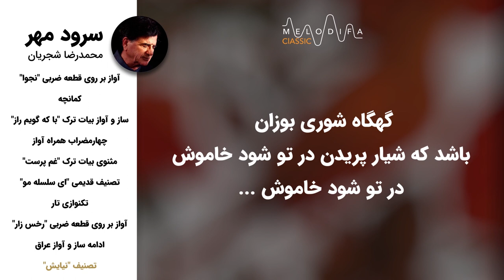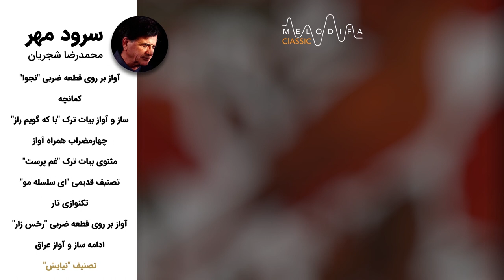Mohammadreza Shajarian - Soroude Mehr Album (محمدرضا شجریان - آلبوم سرود مهر)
Mohammadreza Shajarian - Soroude Mehr Album with lyrics now on melodifa Classic.
محمدرضا شجریان - آلبوم سرود مهر رو در کانال ملودیفا کلاسیک همراه با متن ترانه ببینید و بشنوید

سرود مهر، عنوان آلبومی است با صدای محمدرضا شجریان و موسیقی حسین علیزاده که در سال ۱۳۸۶ منتشر شده‌ است. این آلبوم بخش دوم کنسرتی است که آذر ماه سال ۱۳۸۴ در تالار بزرگ کشور در تهران برگزار شد. آلبوم در آواز بیات ترک و افشاری اجرا شده  و اشعار آن از عطار، حافظ، سعدی و سهراب سپهری است.

قطعات آلبوم سرود مهر :

آواز بر روی قطعه ضربی نجوا
کمانچه
ساز و آواز بیات ترک "با که گویم راز"
چهارمضراب همراه آواز
مثنوی بیات ترک "غم پرست"
تصنیف قدیمی ای سلسله مو
تکنوازی تار
آواز بر روی قطعه ضربی رخس زار
ادامه ساز و آواز عراق
تصنیف نیایش